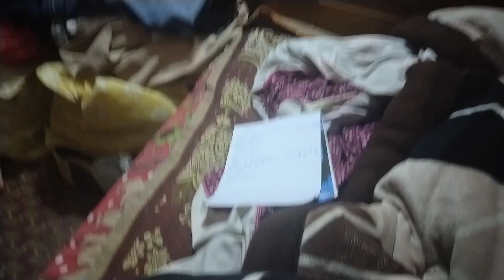Trying new way of vlogging ••• New method °°° voice over wala | Happy Suraksha